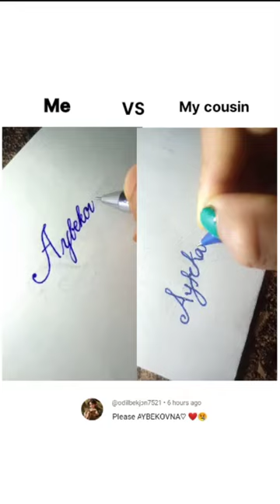Me VS My cousin 😏 | calligraphy writing with pen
My art channel: @mrinalarts